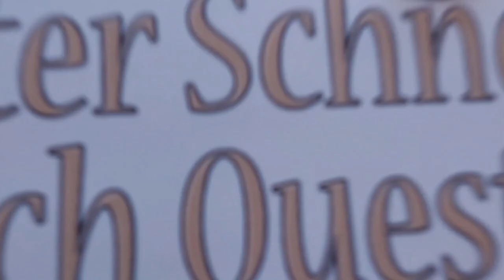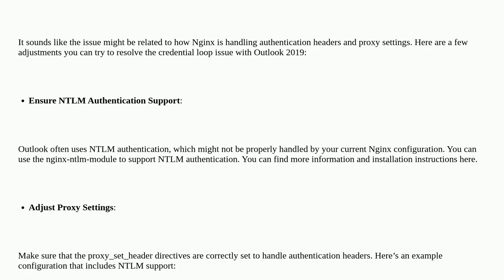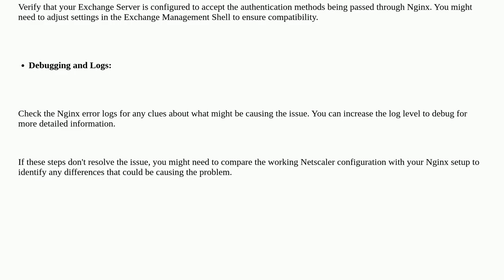How to configure open source Nginx as a proxy for Exchange Server 2019?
A special thanks goes out to the community

  exchange nginx